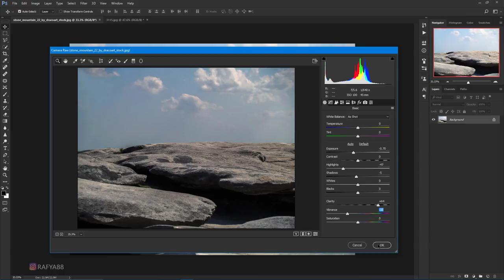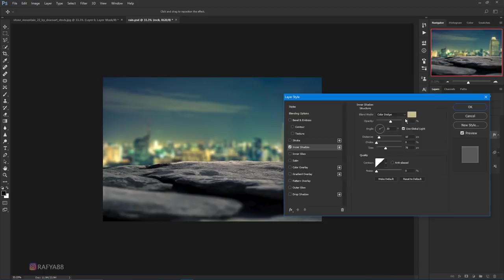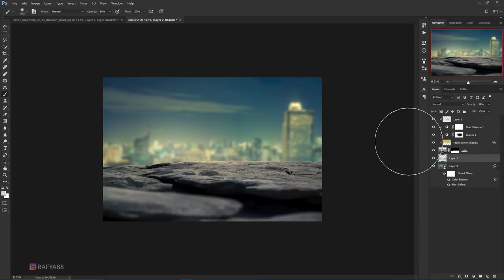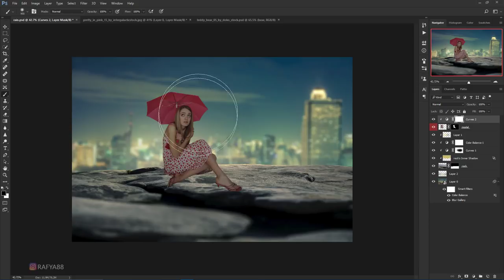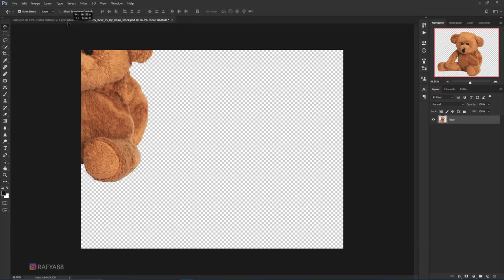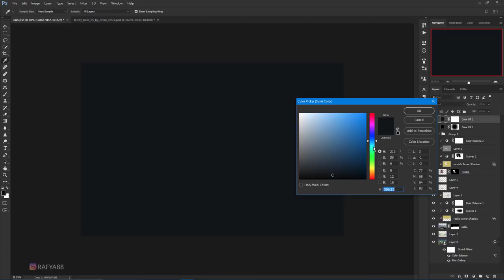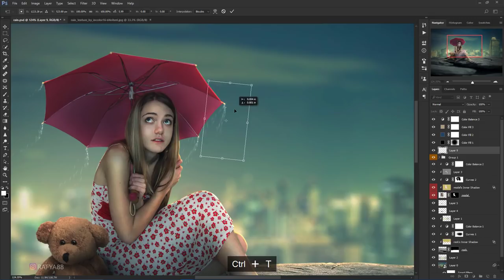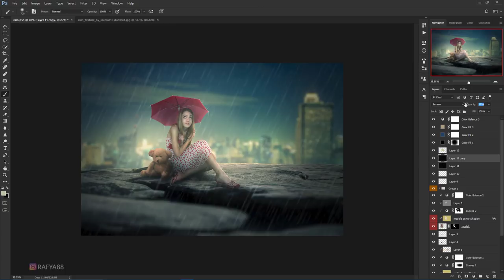In The Rain - Photoshop Manipulation Tutorial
Learn how to make In The Rain Photo Manipulation scene effect in photoshop cc 2017.